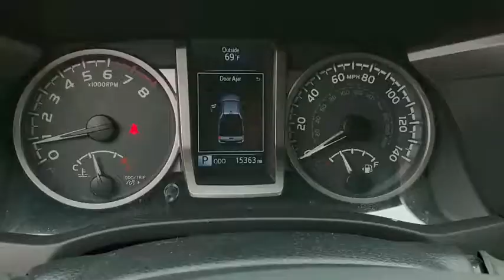2018 Toyota Tacoma Ventura, Oxnard, San Fernando Valley, Santa Barbara, Simi Valley, CA 61040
Used 2018 Toyota Tacoma available in Ventura, California at

2018 Toyota Tacoma TRD Sport - Stock#: 61040 - VIN#: 3TMAZ5CN6JM065903

Crown Dodge
6300 King Drive

Cement 2018 Toyota Tacoma SR5 V6 RWD 6-Speed Automatic V6 16 Silver Alloy Wheels, 5 Black Oval Tube Steps, ABS brakes, Active Cruise Control, AM/FM radio: SiriusXM, Compass, Electronic Stability Control, Exterior Parking Camera Rear, Illuminated entry, Low tire pressure warning, Radio: Entune Plus AM/FM/CD w/Connected Navigation, Remote keyless entry, Traction control.Here at Crown Dodge Chrysler Jeep RAM, we believe that great service means more than just offering our new 2019 Dodge, Chrysler, Jeep, and RAM lineup. We believe that great service also includes helpful advice, friendly car financing, and the highest quality parts and repairs for your car. Our staff works hard to make your full automotive experience at our car dealership in Ventura, CA enjoyable, and we look forward to helping you today!